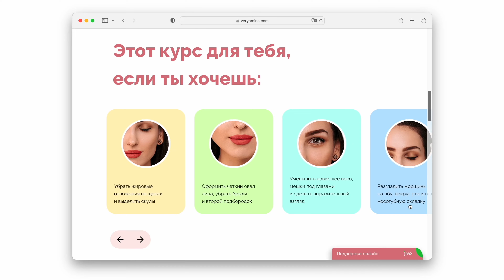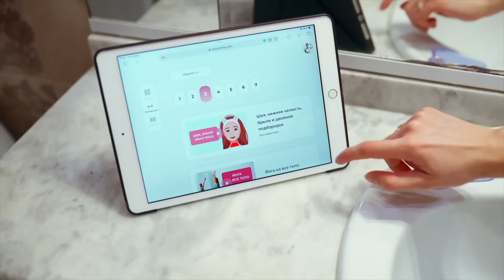КАК Убрать ЩЕКИ и ЖИР С ЛИЦА за 10 МИНУТ - Упражнения Для СКУЛ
Авторский курс по фейсбилдингу от Антонины Верьёминой для естественной красоты и молодости лица без инъекций и операций. Всего 2 недели до потрясающего результата!

Эта простая домашняя тренировка (фейсфитнес, фейсбилдинг) поможет убрать жир на лице (убрать щеки), сделать точеные скулы. Выполняйте данный комплекс упражнений ежедневно и первый результат будет довольно быстро!

Привет! Я Антонина Верьёмина - профессиональный, сертифицированный фитнес-тренер. Помогу похудеть, убрать живот, сделать стройные ноги и подтянуть ягодицы. Тренируйся со мной и сделай фигуру мечты в домашних условиях!

00:00 - Как убрать жир с щек, сделать скулы?
00:23 - Моя лучшая программа!
01:48 - Потрясающая тренировка
09:27 - Мы сделали это!